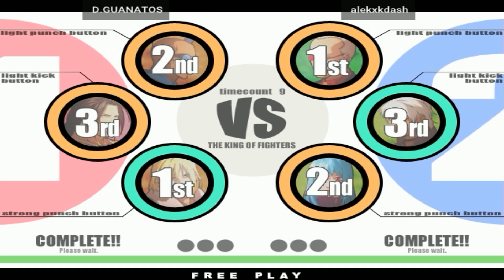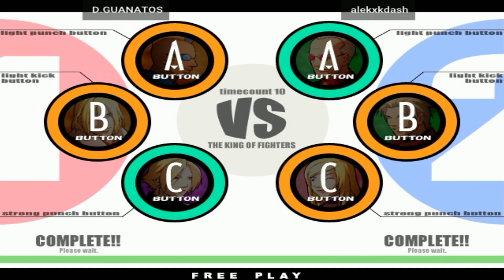KOF XI - D.GUANATOS vs alekxkdash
FightCade 2 King of Fighters XI online matches casual
Top Players
REPLAY DATA
Date: 21/3/2023, 00:21:19
Game: flycast_kofxi
Player 1: [US] D.GUANATOS
Player 2: [US] alekxkdash
Duration: 00:40:27
Views: 1
Replay: 5
Jugadores Top
Estados Unidos
Replay HD 1080p 60fps